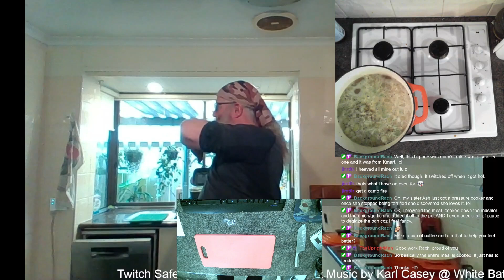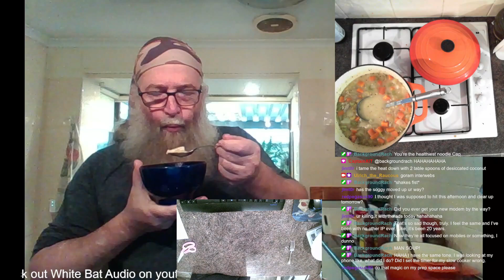LTB Creamy Chicken Noodle Soup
Creamy Chicken Noodle Soup